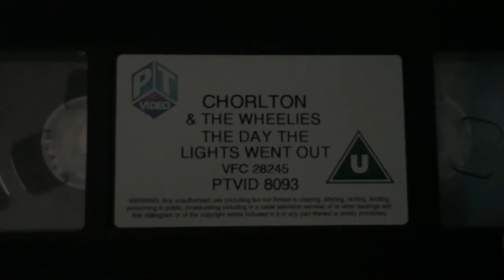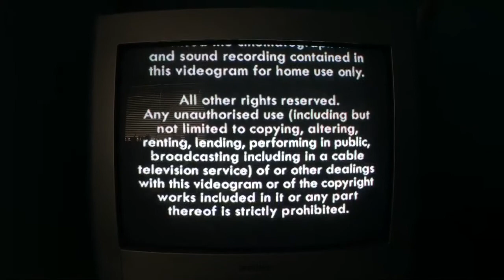Start and End of Chorlton And The Wheelies: The Day The Lights Went Out (2001 UK VHS)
(VIDEO IS BLOCKED IN THE UNITED KINGDOM AND IRELAND)
Released on the 6th September 2001 (print date) by PT Video.

In order:

Start:
1. PT Video warning scroll
2. PT Video logo
3. Thames Television logo
4. Chorlton and the Wheelies: The Day The Lights Went Out title card
5. Chorlton and the Wheelies series 3 intro
6. Start of Queen Doris's Silver Jubilee

End:
1. End of Royal Wheelyworld Pipe Band
2. Chorlton and the Wheelies series 3 credits
3. PT Video logo

That's it!

Episodes included on this release:

Queen Doris's Silver Jubilee
Chorlton and the Spinning Spell
The Day The Lights Went Out
Free-Wheeling Fenella
Hop, Skip and Crunch
Hide and Shriek
Octoblob at Twilight
Pablo's World
Skateboard Special
Some Like It Hot
Royal Wheelyworld Pipe Band